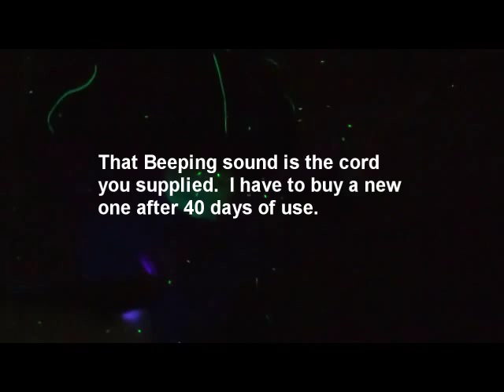My Rock Smith Story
This video is of me talking about the game, Rocksmith.  Keep in mind that I had only had the game for 3 months when I did this video.  My shoulder was and foreharms were sore from playing this game so much.

There are a few things that this game has helped me with and that's hand eye coordination and the ability to get around the kneck without looking down.  There is another video of me talking about Rocksmith after 11 months.  I will do another video shortly speaking about the what the entire year has done for my mechanics.